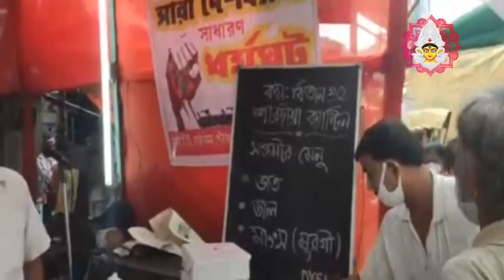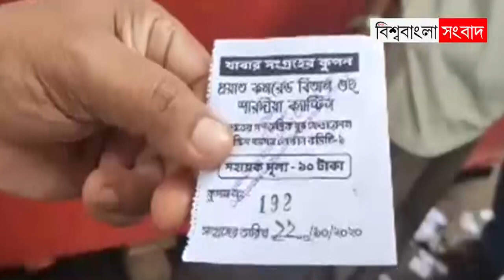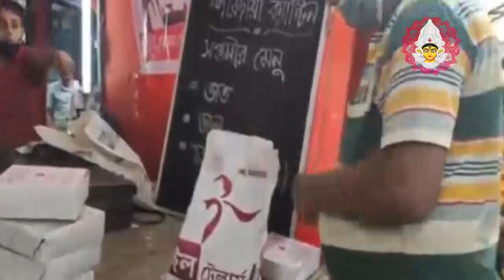মহাষষ্ঠীর দুপুরে নাগেরবাজারে DYFI র 'শারদীয়া ক্যান্টিন'